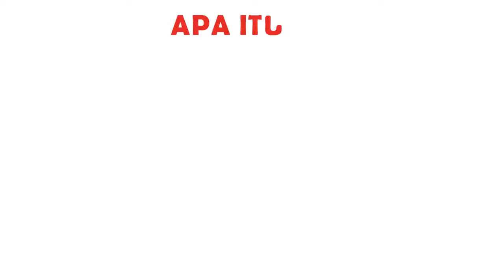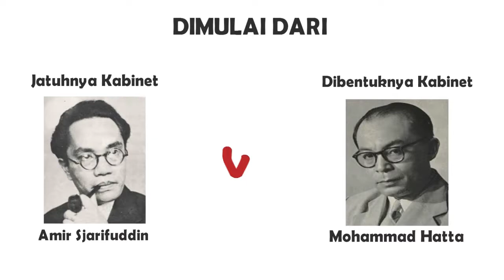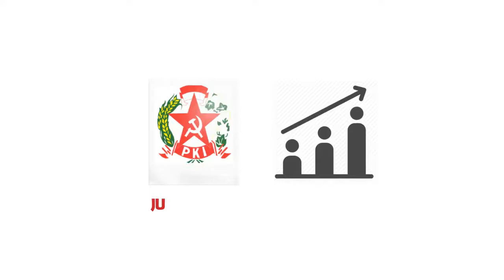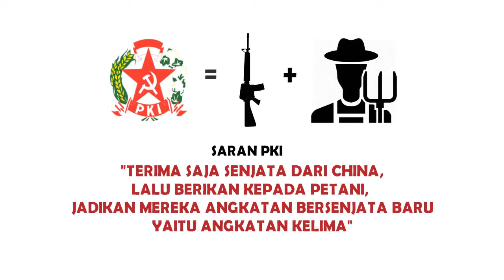Apa, Siapa dan Kenapa dengan PKI ?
Partai Komunis Indonesia (PKI)
Apa itu PKI ?
Siapa PKI ?
Ada Apa dengan PKI ?
PKI adalah sebuah partai yang dulu pernah ada di Indonesia. Partai ini didirikan oleh Henk Sneevliet pada bulan Mei tahun 1994.
Kantor Pusatnya ketika itu ada di Jakarta. Tetapi karena terlibat dalam beberapa insiden besar yang merugikan negara, PKI dibubarkan pada 12 Maret 1966.
Dua insiden terbesarnya adalah Peristiwa Madiun dan Gerakan 30 September. Ideologi yang dipakai PKI adalah komunisme.
Silahkan ditonton videonya untuk lebih tahu tentang Sejarah PKI. Semoga bermanfaat.

Silahkan di share agar kita tidak lupa dengan sejarah.
Jangan lupa sertakan link atas video kami.
Terimakasih

Music 1
Track : Shattered Helium - Rules Of War (Epic, Heroic, Trailer Music)

Music 2
Track : The Victory Of The War Cinematic Music

Music 3
Track : A Sad Dream